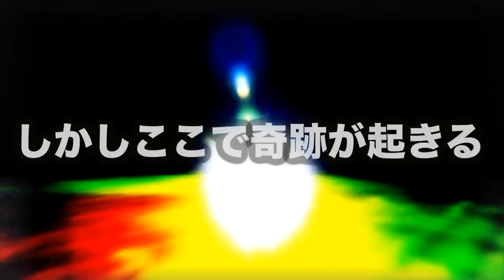【ビリは全員分自腹】ついに決定！あの男が○○万円確定！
【プレゼント企画内容】（締切日 7月5日）
Amazonカード5000￥✖️２名様

【応募条件】
③欲しい等のコメント
④Youtubeのメッセージ機能をオンにする